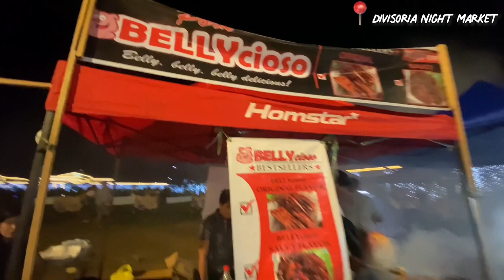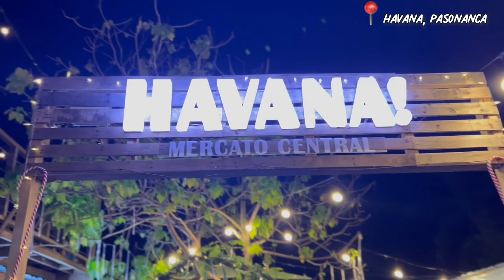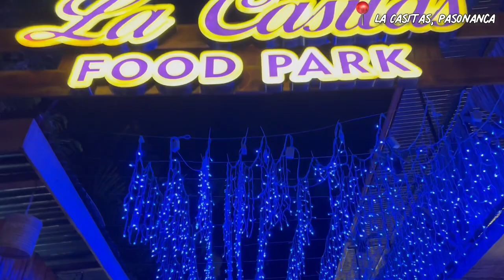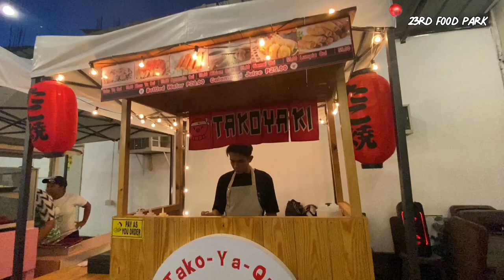5 Hangout Spots in Zamboanga City [English]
Hi Frennies! Sharing to you my list of five nice hangout locations in Zamboanga City, perfect spots for chilling out with friends and family. Let me know some of the places you frequent to or would like to check out next! Spread kindness! 💗